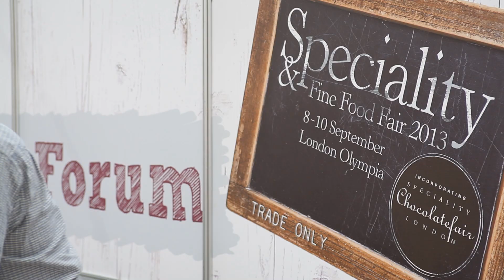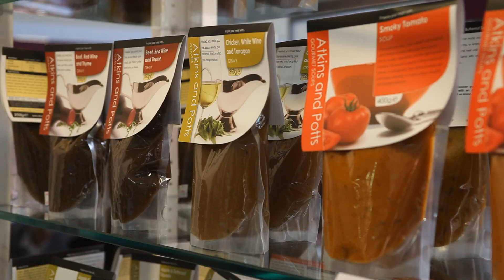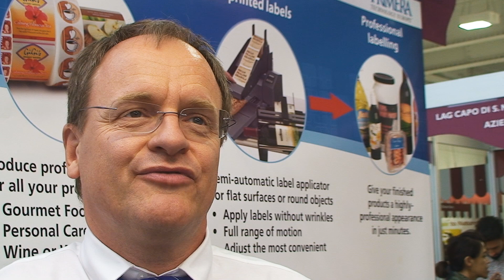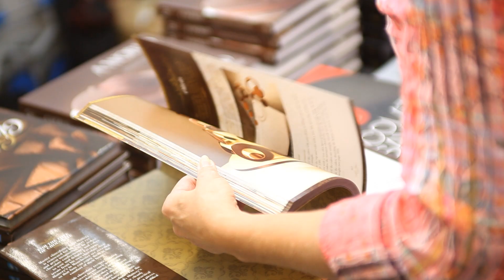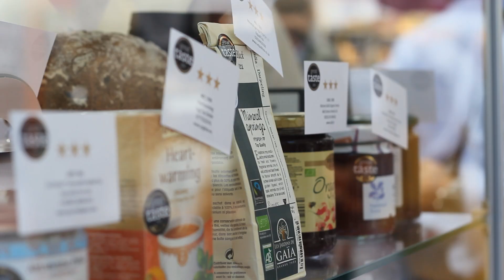Speciality & Fine Food Fair 2013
The Speciality & Fine Food Fair 2013 was the largest it has ever been in its 14 year history.Watch the highlights from this years show and see why it is the flagship event in the speciality food calender.